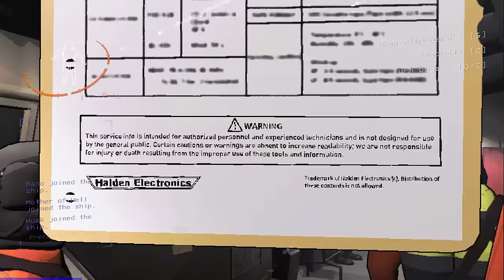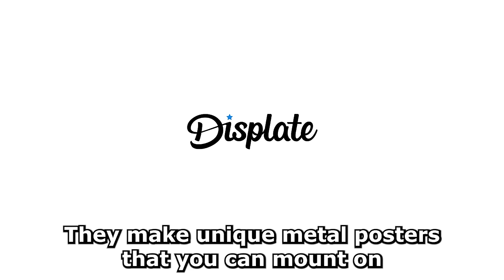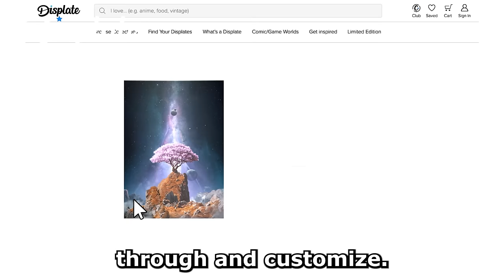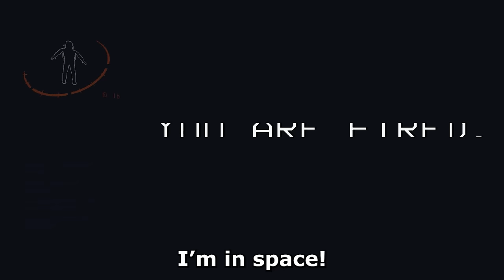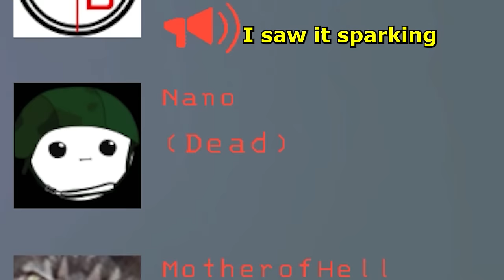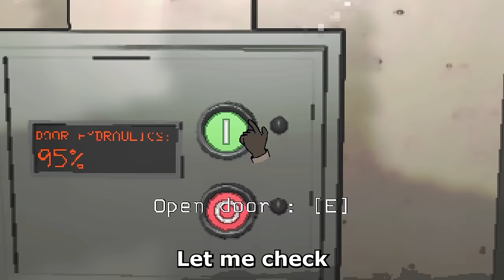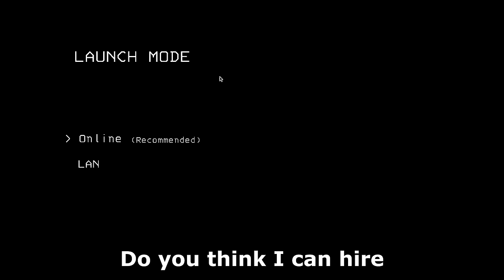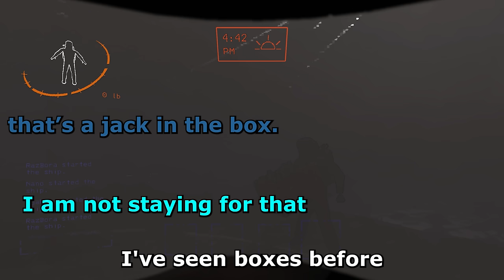Lethal Company is a Traumatic Experience